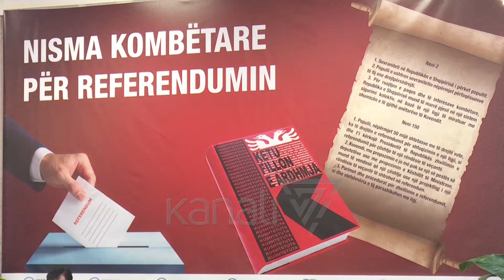META: NË 25 PRILL QYTETARËT DO TË VOTOJNË PËR SHQIPËRINË NË EUROPË - News, Lajme - Kanali 7